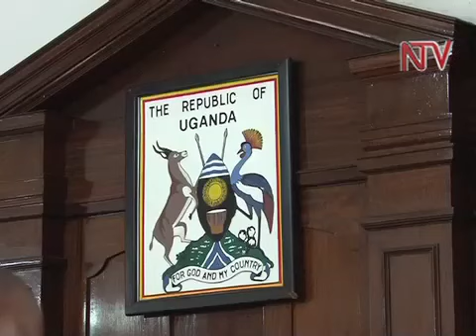Singh bamufuumudde mu palamenti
Singh Marwaha Paminda oluusi ayitibwa Katongole akitegedde lwaleero nti takyali mubaka wa Lubaga north mu palamenti.
Kkooti enkulu mu Kampala erangiridde Kasibante ku kifo kino. Omulamuzi Kibuuka Musoke agamba nti obuwanguzi bwa Paminda bwalimu katemba naddala ab'akakiiko k'eby'okulonda bwebabyegattamu, bwebeegatta ne kkooti esookerwako nebaddamu okubala obululu obwakubwa.